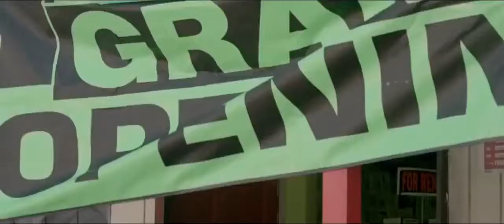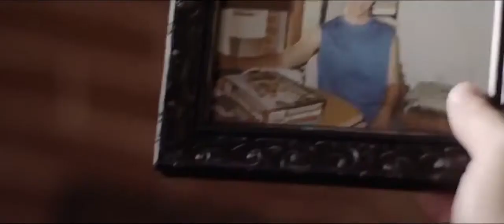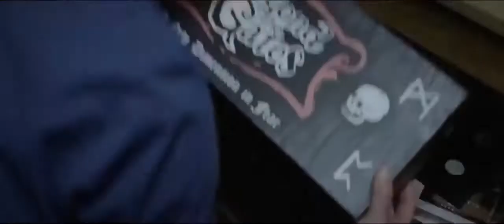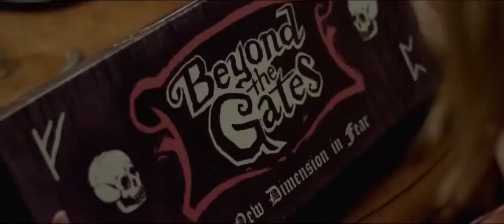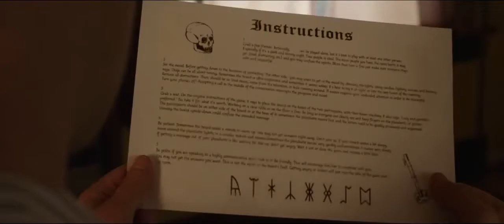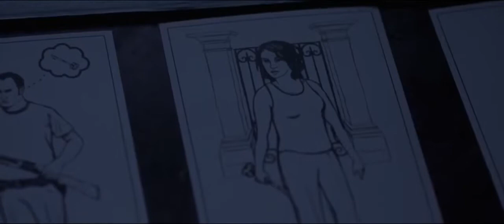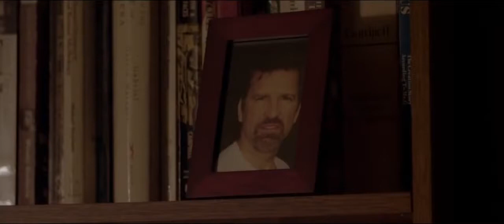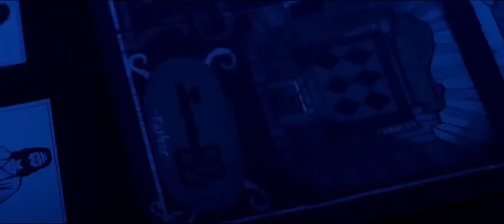Horror Movies 2017 Full Movie English ! New Action American English Scary